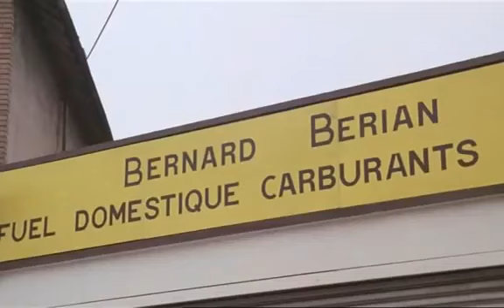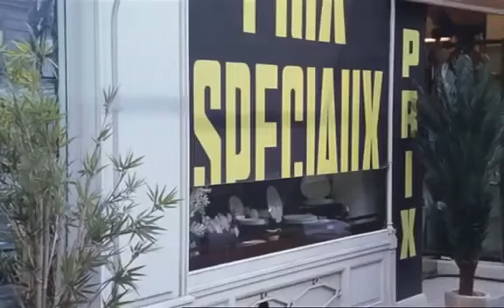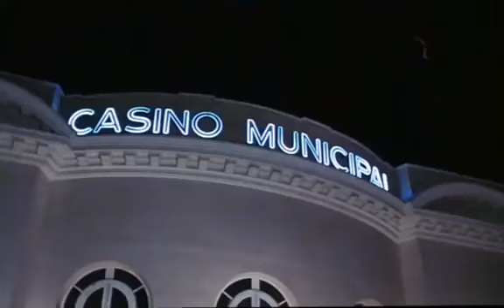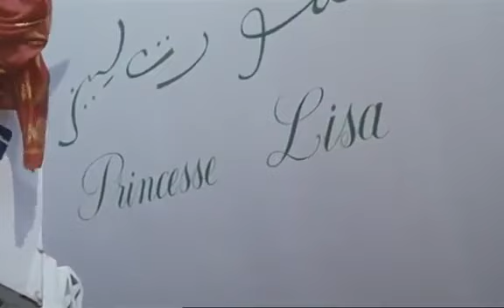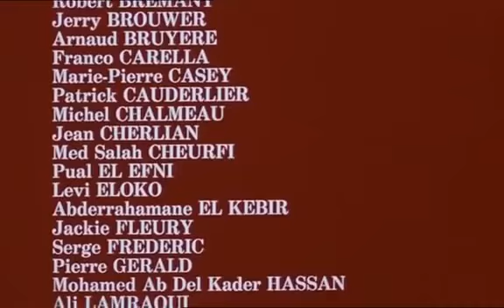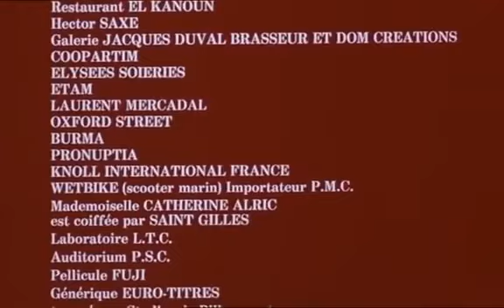Bernard Blier - Pétrole ! Pétrole ! - Film complet en français - 1981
Bernard Blier - pétrole ! pétrole ! - Film complet en français - 1981 - French movies

Jean-Pierre Tardel, important PDG d'une société pétrolière, connaît une semaine noire. Accusé par la presse de polluer les océans, il est sérieusement agacé par Bernard Bérian, un petit pompiste qui a eu la lumineuse idée de s'approvisionner à moindres frais en Afrique et casse les prix du marché. Afin de reprendre l'avantage, Tardel tente de s'attirer les bonnes grâces de son principal fournisseur, l'émir Abdullah, de passage en France.

Réalisateur : Christian Gion